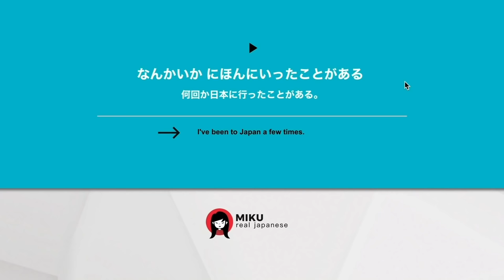*Common mistake! To remember おぼえる/おもいだす/おぼえている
Become fluent FASTER, learn Japanese in FUN and EFFECTIVE way!

*The answer is down below!"

*Common mistake! おぼえる/おもいだす/おぼえている
I will teach you how to say "To remember"
"I can't remember" "I remember doing this" "Do you remember when...?"

Answers
1. I can't remember : 思い出せない。(おもいだせない。)
2. Do you remember me? 私/僕/俺 のこと覚えてる？(わたし/おれ/ぼく のこと おぼえてる？)
3. I remember when we talked for the first time.
    初めて話した時のことを覚えてる。(はじめてはなしたときのことを おぼえてる。)